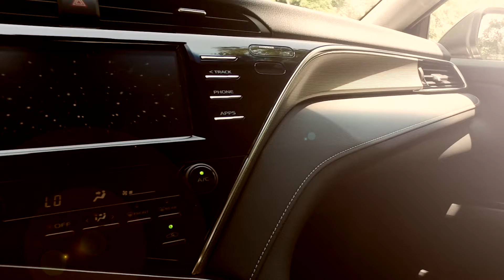THE NEW STANDARD!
Crystal Toyota